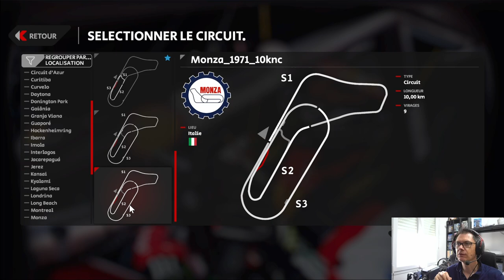AMS2 : ENFIN MONZA !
8.99€

Enfin l'intégration du célèbre circuit de Monza sur AMS2;
Je vous présente içi les différentes version du circuit
DÉSOLE pour les coupures au montage, mais la police d'internet est venue me dire ce que je n'avais pas le droit de publier, merci a eux de ne jamais faire de commentaires sur ma Chaine, et me tomber dessus dès qu'ils le peuvent .

00:00 intro
02:37 reel vs ingame
04:31 tour de nuit
06:49 version monza actuel
12:10 monza historique
17:59 monza 91
22:10 outro

PS5
PS4PRO

SIMRACING:
Fanatec CSL ELITE PS4
Pédalier CSL
Cockpit ART